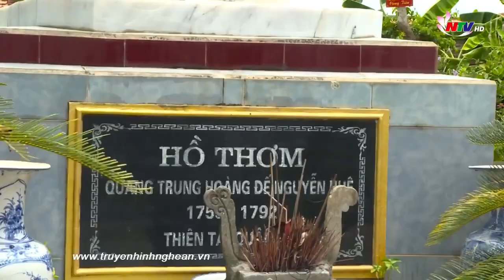Quỳnh Lưu Quê Mẹ || Phạm Hải Yến || Đ-Studio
Quỳnh Lưu Quê Mẹ
Nhạc: Vũ Quốc Nam
Thơ: Hồ Mậu Thanh
Trinh bay: Phạm Hải Yến
Thực hiện: Đường Nguyễn
Video : Anhduongstudio
© Bản quyền thuộc về Duong Nguyen ☞ Do not Reup